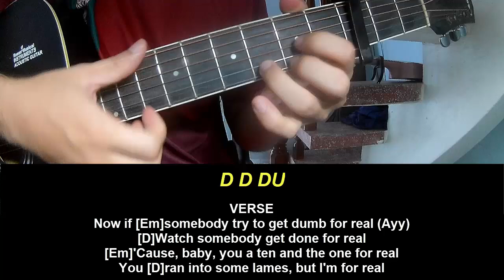Play Guitar Along The Kid Laroi Girls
Today, I will share with you Play Guitar Along The Kid Laroi Girls